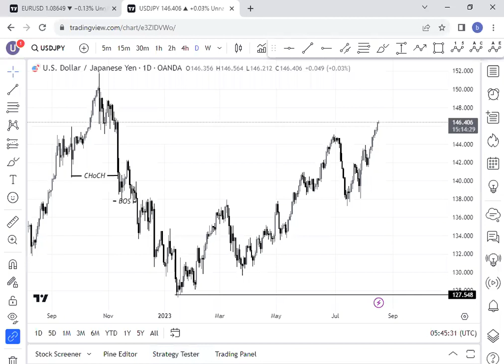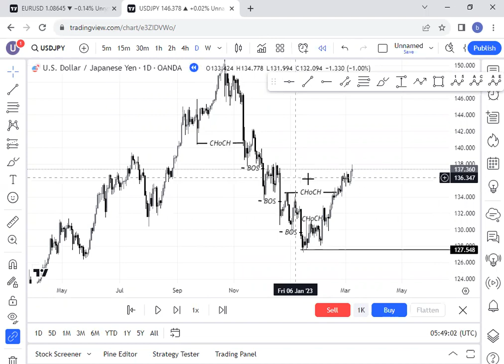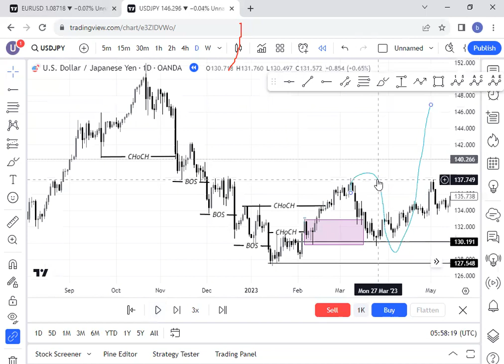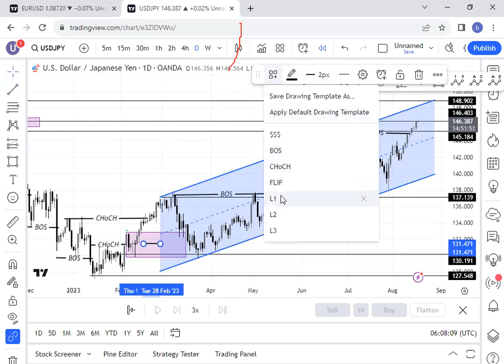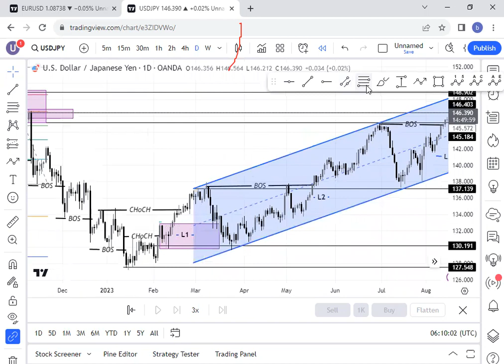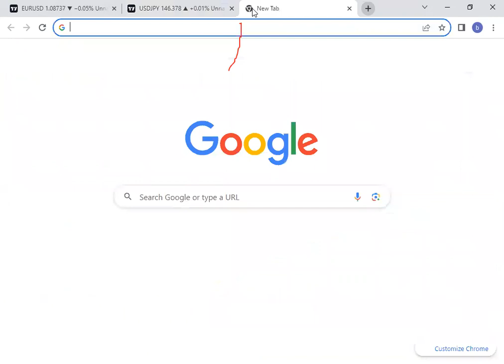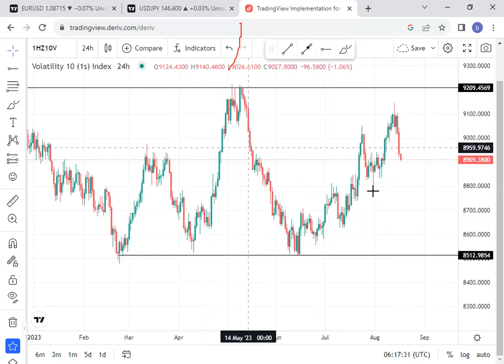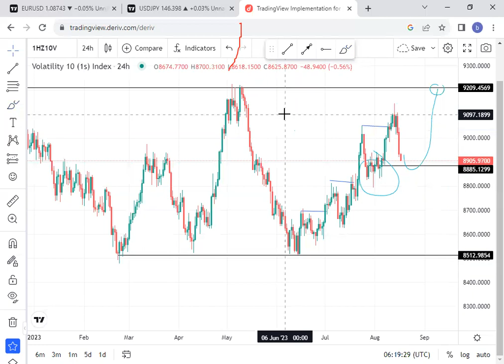Huu unyama wa analysis kamwe hutopoteza ukifanya hivi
contact with us via 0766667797